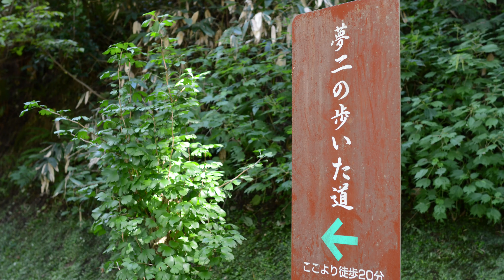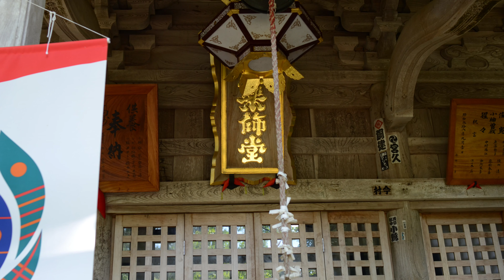湯の街 湯涌温泉・金沢 金沢の風景 2012年9月26日